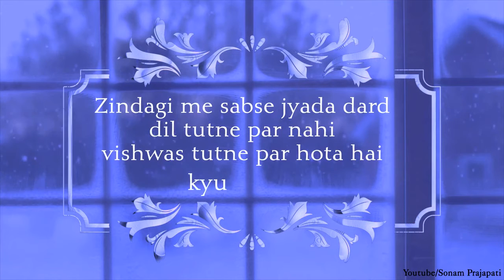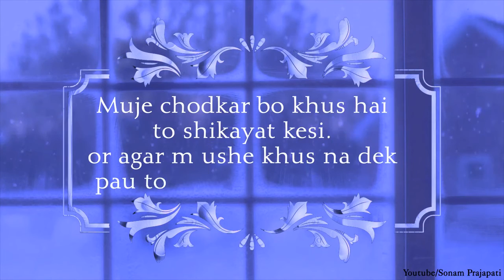New Whatsap status video